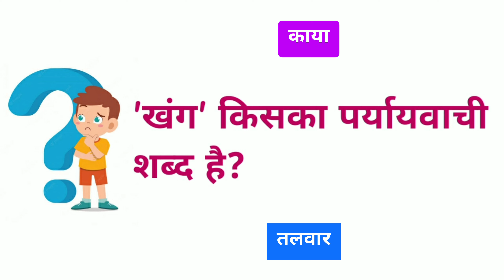खंग किसका पर्यायवाची शब्द है | khang kiska paryayvachi shabd hai